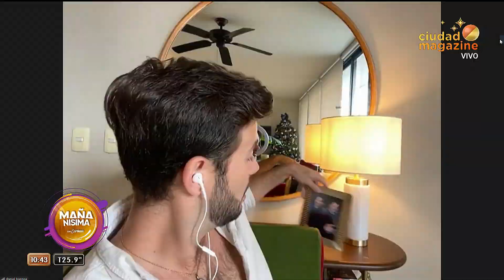Daniel Barona, el tik toker sexy de las redes ¡encendió la mañana de Ciudad Magazine!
Momento emitido el martes 21 de diciembre de 2021 en MañanísimaConCarmen